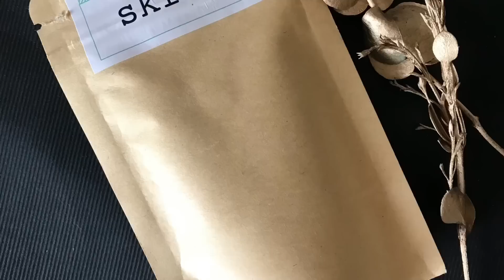Немного о косметике Clarins*modelrock*Guerlain метеориты*скраб Jo malone* Туфли Charlotte Olimpia